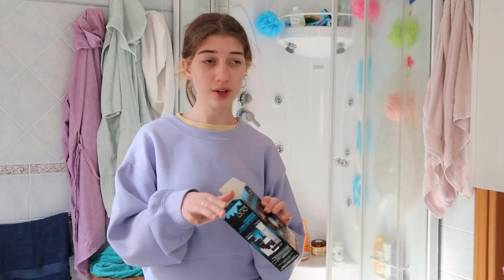I BLEACHED my hair and stangely SUCCEEDED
Hey guys! Welcome or welcome back to my channel, it's been so long since i've wanted to bleach me hair and i finally did it, but also stay tuned bc i might color my hair, hope you enjoyed and see you in my next video, love ale.

Songs:
FREE Hip Hop Vlog 90s Jazz Background Music Slow  No Copyright Upbeat Music
Filmed with:
Canon G7X